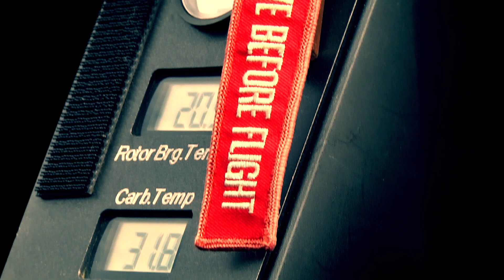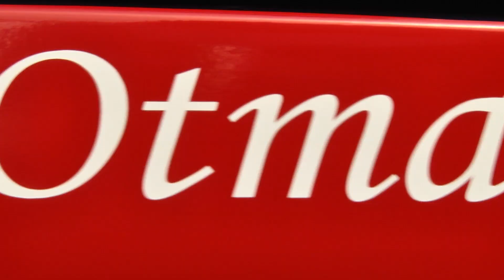Red Bull Rotorwings Formation Team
Das Red Bull Rotorwings Formation Team stellt sich hier kurz vor!